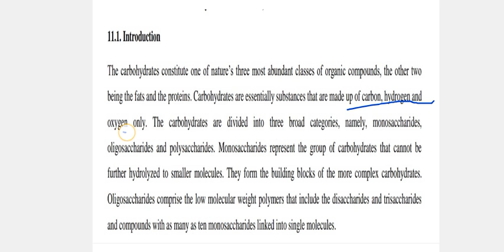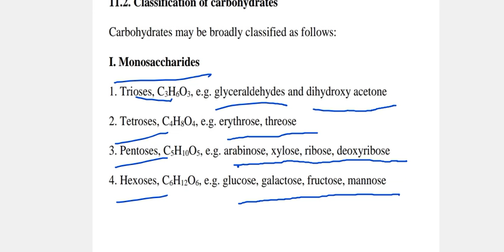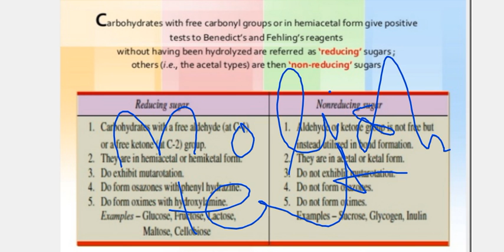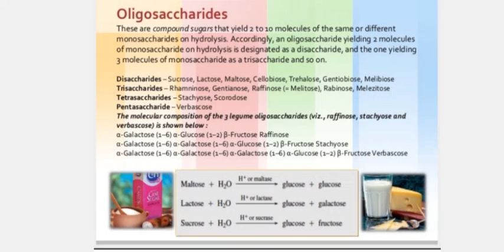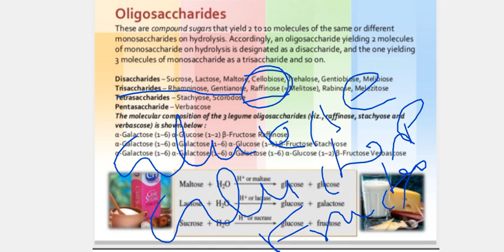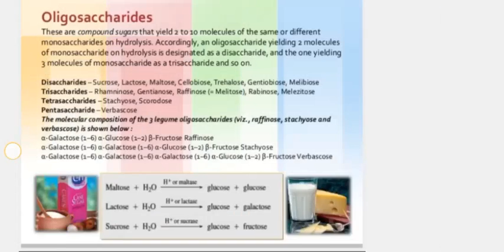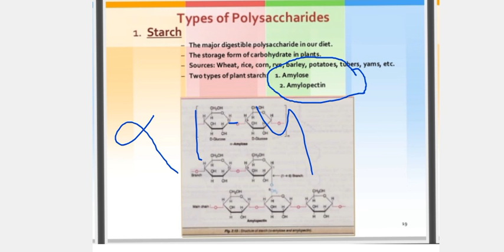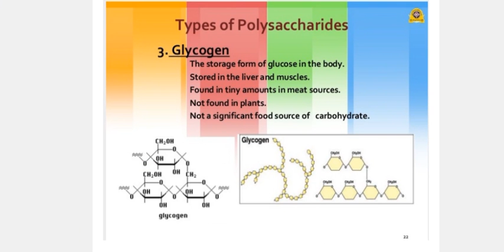CARBOHYDRATES AND CLASSIFICATION (esay to learn by laxmikant Rawat sir)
by ER. laxmikant Rawat